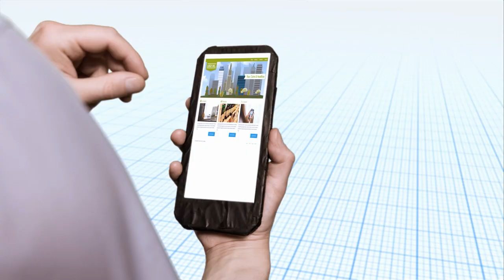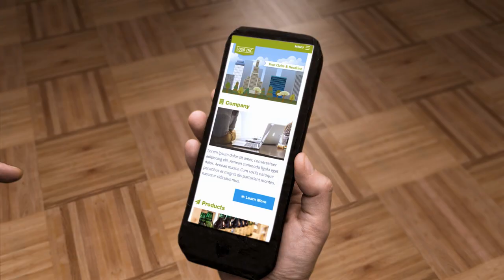Responsive Webdesign von Bahnhofsadel (deutsch)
Platzhirsch kann man nur Responsive werden - Machen Sie Ihre Webseite zukunftsfähig mit Responsive Webdesign von Bahnhofsadel.

Bahnhofsadel erstellt Webseiten, die unabhängig von der Displaygröße optimal Ihre Inhalte präsentieren, Ihnen eine zufriedene Zielgruppe bescheren und Ihr Ranking bei Google absichert. Responsive Webdesign gewährleistet die Erreichbarkeit und den Bedienkomfort auf jedem Endgerät. Ob Smartphone, Tablet oder Desktop-PC Ihre Zielgruppe findet Ihr Angebot und kann komfortabel durch Ihre Webseite navigieren.